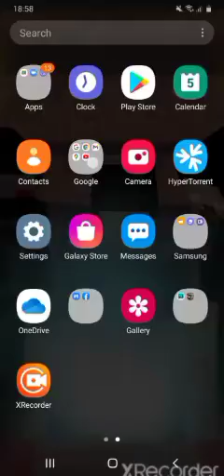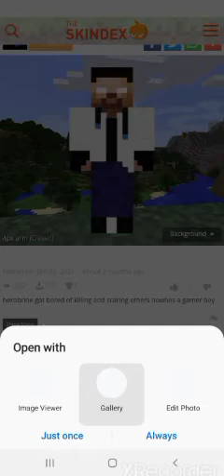How to get my skin from goolge